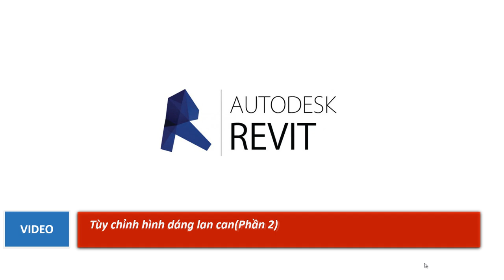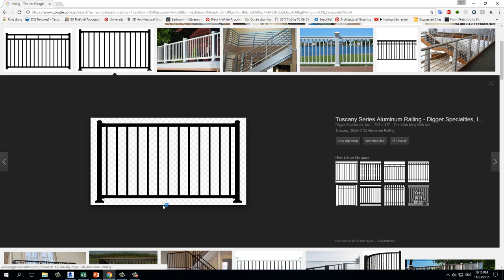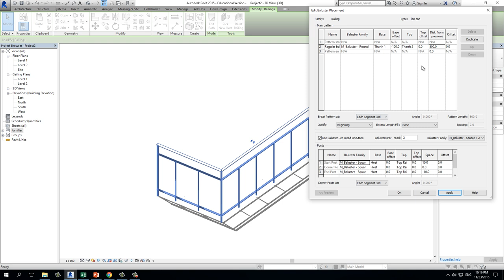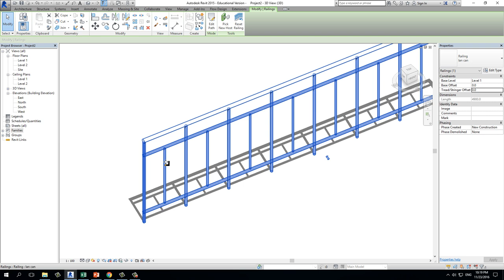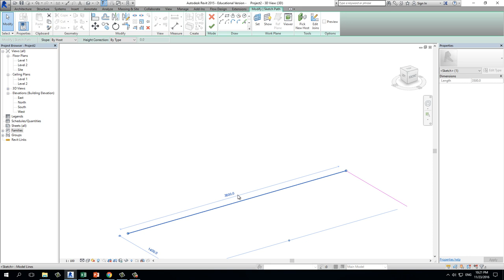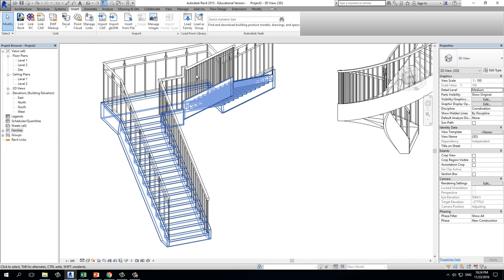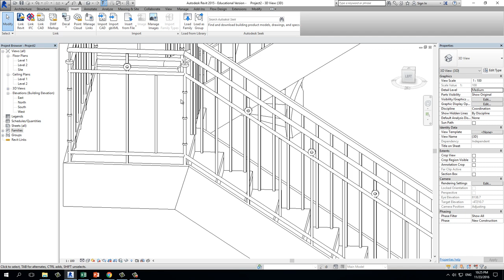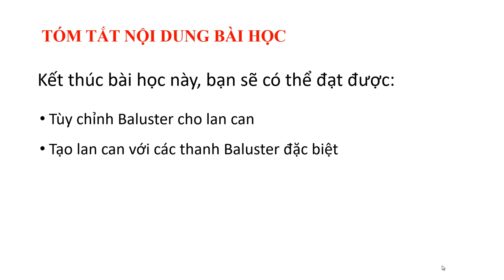Tự học Revit / 52. Tùy chỉnh lan can đẹp mắt trong Revit (Revit Railing Trick)